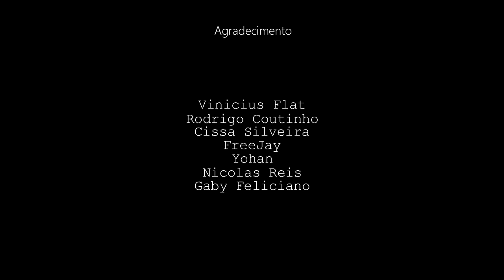🔴 Amanhã Edu Ferreira, Feat Yollo - Clipe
Amanhã o amor bate à porta
Festa que não parece ser festa
Os fogos de artifício sem razão
Amar amando o amor, sem razão
O que seria da história sem o autor
O que seria do céu azul sem seu sol
A brilhar para brilhar nem eu mesmo ficaria feliz sem você para amar.